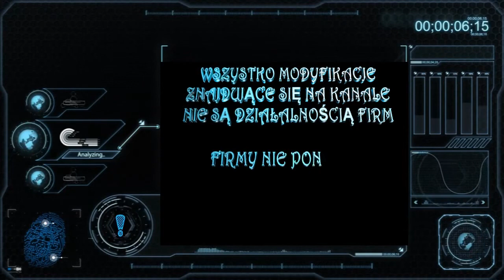Am4 b350 b450 - czarny ekran brak obrazu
Problemy z płytami na soc am4